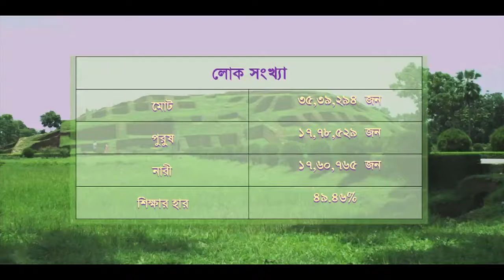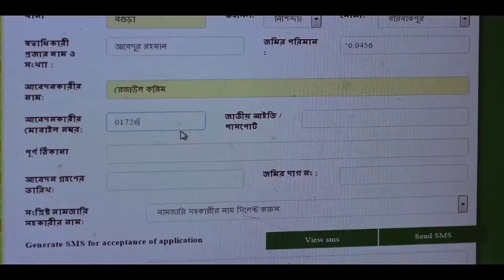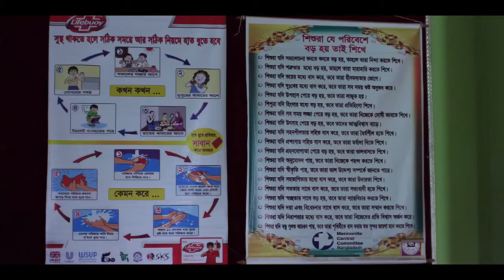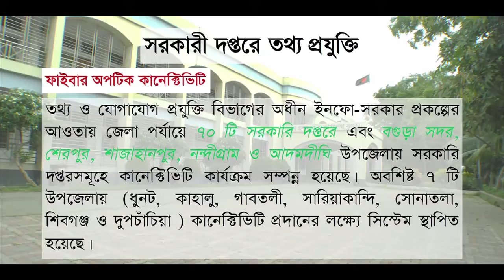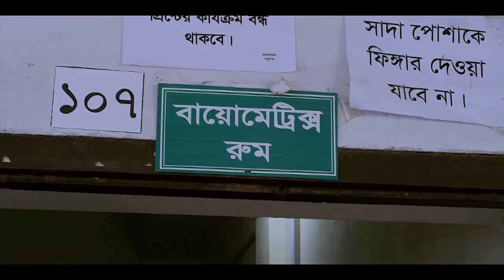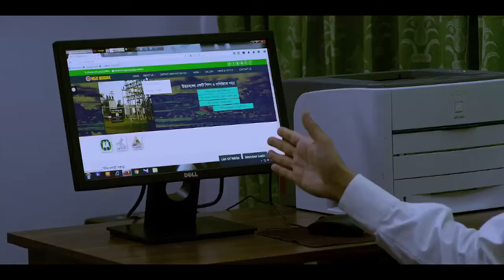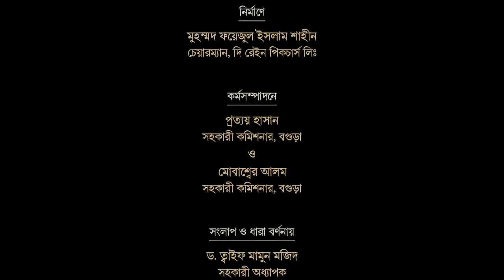Documentary on Digital Bogra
জনগণের দোরগোড়ায় সেবাঃ Sevice @ Doorsteps
Access To Information (A2i), Prime Minister's Office, Bangladesh